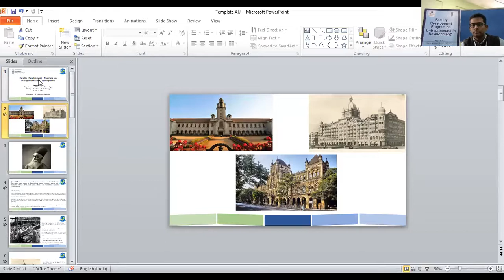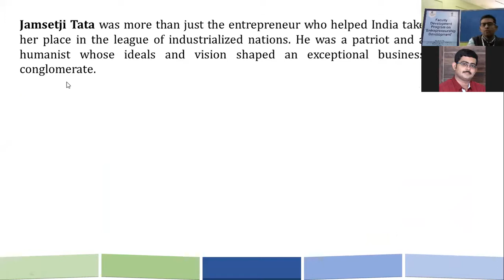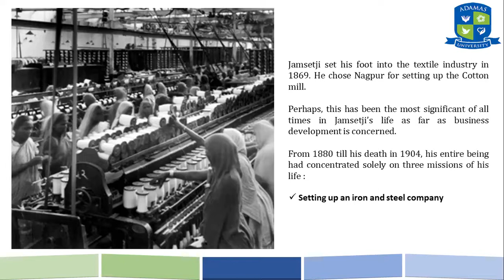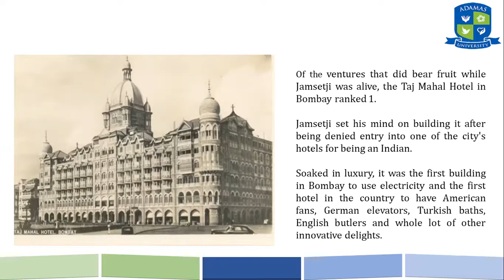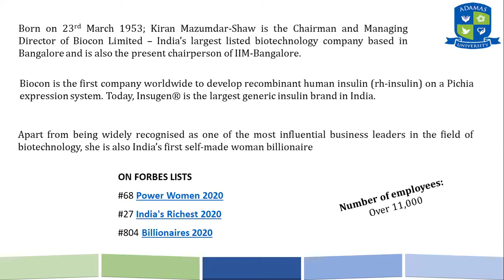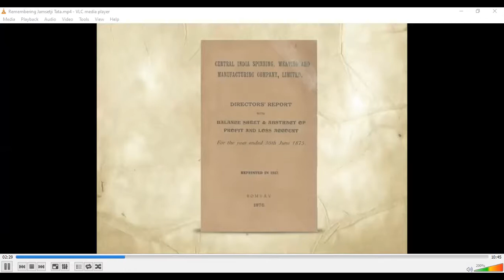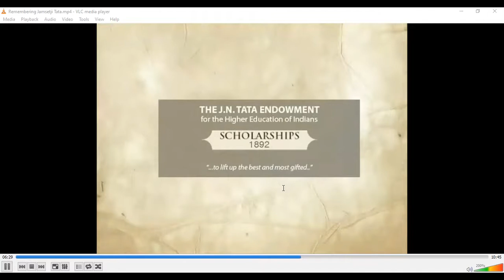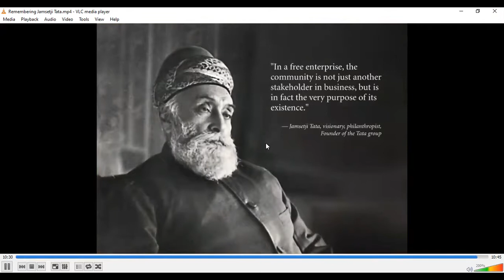Faculty Development Program on 'Entrepreneurship Development Day 5 2nd Half